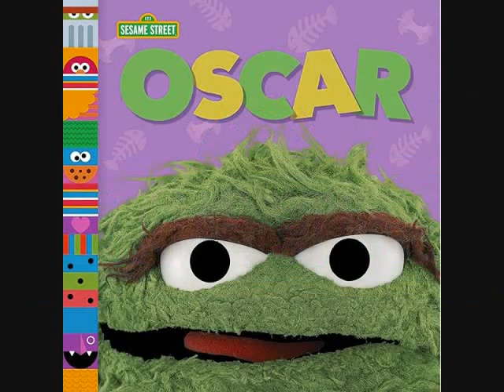Oscar the Grouch Birthday